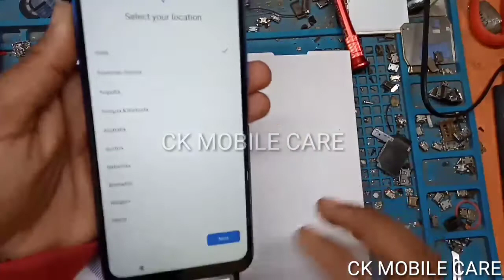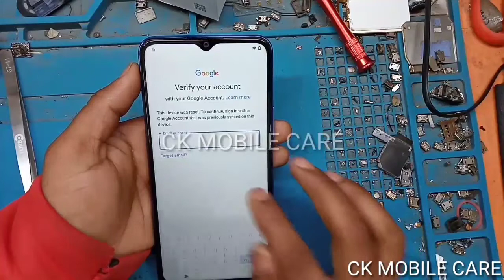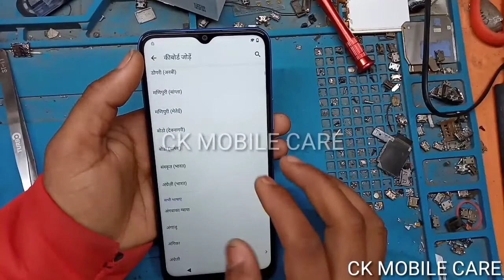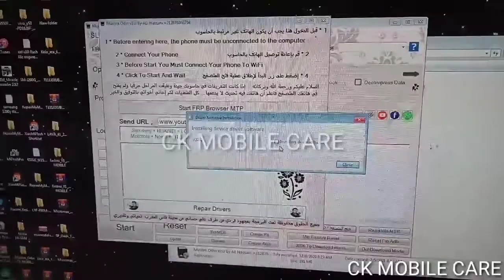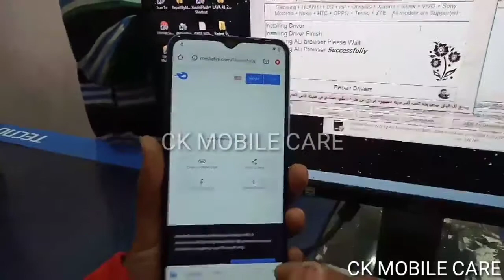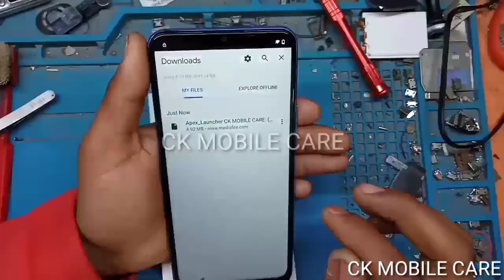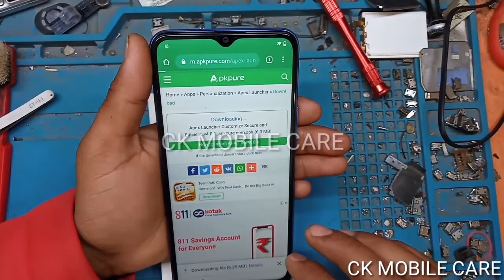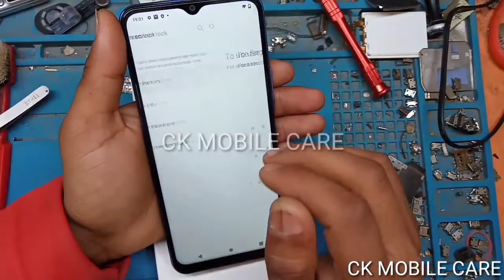Vivo y20a frp bypass | Vivo y20a Google account bypass | Vivo y20a FRP UNLOCK NEW MOTHOD 2021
CK MOBILE CARE

BY CK MOBILE CARE BLOGSPOST.COM